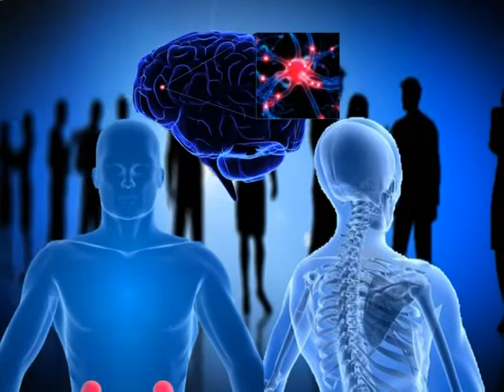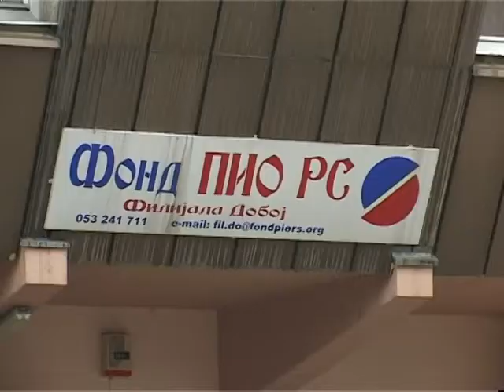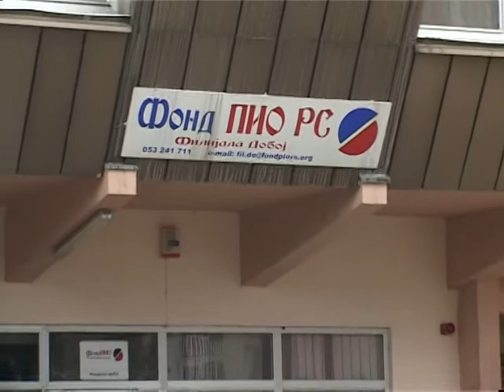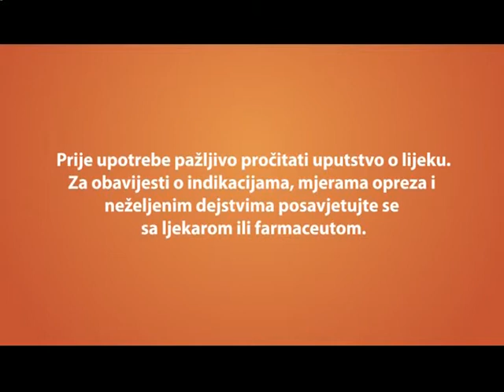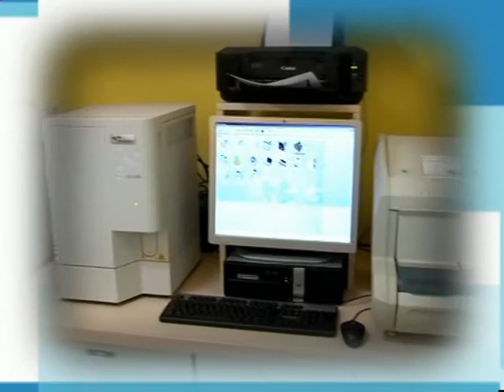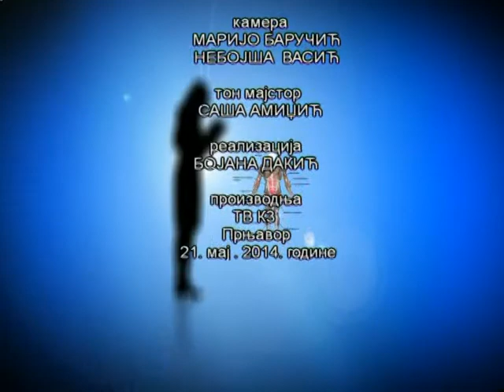TV ORDINACIJA TVK3 21 05 2014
Urednik i voditelj - Dijana Milinčić
Gost: dr Radovan BRATIĆ, epidemiolog
Proizvodnja TV K3, Prnjavor
21. maj 2014.